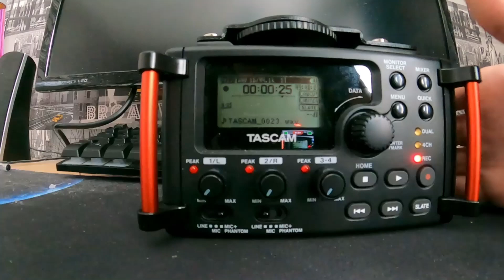Planet Coaster Console Edition: Cable Cars P.O.V (Station B To Station A)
It's a different set of P.O.V clips this time!

This P.O.V video shows my cable cars ride in action from my newest theme park called Thrills Of Happiness. This is a transportation ride that takes park guests above the park, rides and the lake along with looking at the other scenery, other rides and coasters in the background.

The ride lasts around 5-6 minutes and takes guests from one side of the park to the other and travels both ways. The cable cars travel at a very slow gentle 3mph!